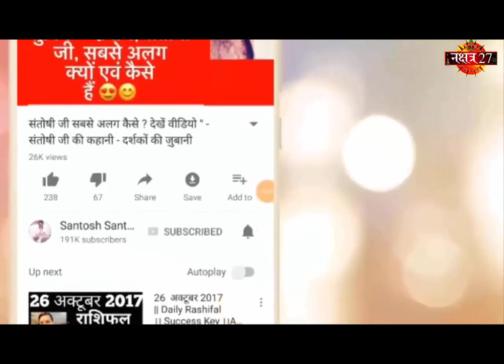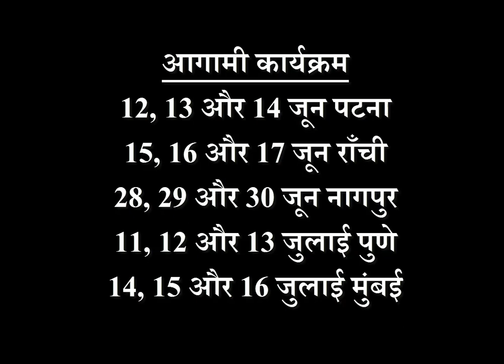LoveTip 13 June 19 | आज की तीन भाग्यशाली राशियाँ | किसकी खुलेगी क़िस्मत | Santosh Santoshi